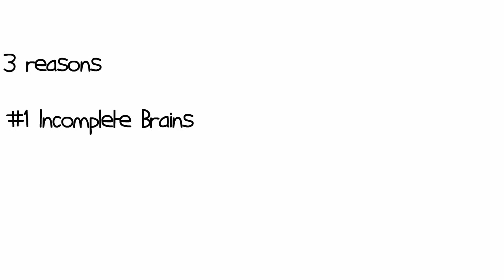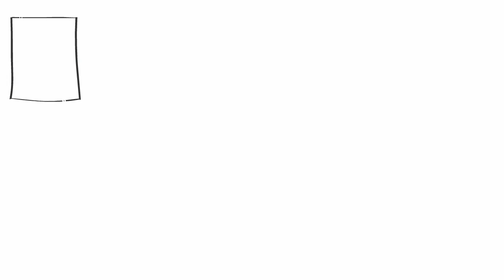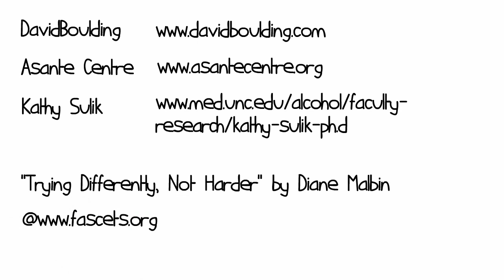Fetal Alcohol and the Law - Part 2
These two short animated films, about 10 minutes each, are for those who want a quick yet thorough introduction to Fetal Alcohol and the Law. We made these films because the topic of fetal alcohol goes to the heart of the difficulties in law, medicine, education, social services, and how we spend, or do not spend, our tax dollars. I want to start a conversation that will bring some fairness to the lives of those with this brain based physical disability.